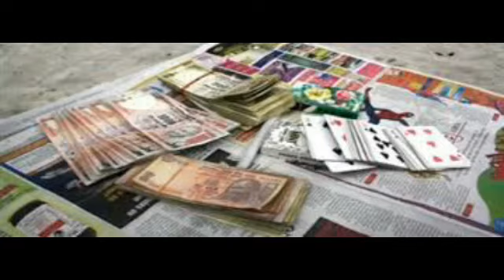भूलकर भी न करें ये पाप, भुगतना पड़ता है भगवान शिव का क्रोध..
भगवान भोले नाथ जितनी जल्दी खुश होते है वह उतनी ही जल्दी नाराज भी हो जाते है. भगवान उन लोगो से ज्यादा नाराज होते है जो की बेईमानी और धोखेबाजी करते है .

आज हम आपको कुछ ऐसी बाते बताने जा रहे है जो की भगवान की नजरो में पाप है और भगवान ऐसे